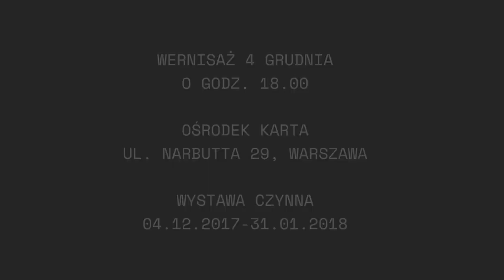„IMPERATYW - FOTOGRAFIE LAT 80. ZE ZBIORÓW OŚRODKA KARTA"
Wystawa „Imperatyw. Fotografie lat 80. ze zbiorów Ośrodka KARTA” prezentuje 30 fotografii powstałych z potrzeby utrwalenia rzeczywistości ostatniej dekady PRL. Wśród autorów zdjęć są m.in. Witold Górka, Tomasz Tomaszewski, Tomasz Abramowicz, Wojciech Druszcz.

Wszystkie prezentowane fotografie pochodzą z Archiwum Fotografii Ośrodka KARTA. Jak zaznaczają kuratorki wystawy - Karolina Andrzejewska-Batko i Małgorzata Pankowska-Dowgiało - zgromadzone w Ośrodku zdjęcia pozwalają prześledzić przemiany społeczne i polityczne w Polsce lat 80., a także zaobserwować, jak wpływały one na sposób fotografowania. Część zdjęć powstała w atmosferze wolności i braku bezpośredniego zagrożenia ze strony reżimu. Znalazły się tutaj m.in. zdjęcia Witolda Górki i Zbigniewa Trybka ukazujące kulisy strajku w Stoczni Gdańskiej w 1980 roku. Inne zostały wykonane po wprowadzeniu stanu wojennego - kiedy fotografowanie w przestrzeni publicznej było zabronione. Do nich należą uliczne zdjęcia Tomasza Tomaszewskiego, wykonane z ukrycia wspólnie z żoną Małgorzatą Niezabitowską. W kontraście do nich sytuują się pełne swobody ujęcia Wojciecha Druszcza z festiwalu w Jarocinie powstałe w drugiej połowie lat 80., kiedy system chylił się ku upadkowi. Na wystawie zaprezentowano zarówno fotografie ikoniczne, jak i zupełnie nieznane, a wyłaniający się z nich obraz lat 80. bez patosu ukazuje determinację społeczeństwa dążącego do wolności i przywrócenia w Polsce systemu demokratycznego.